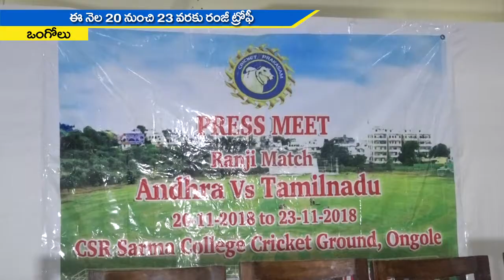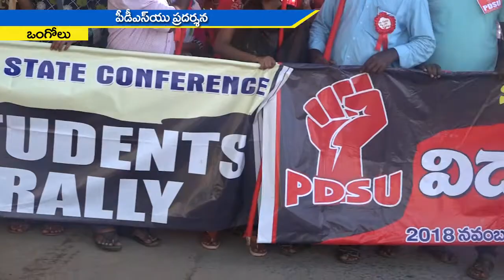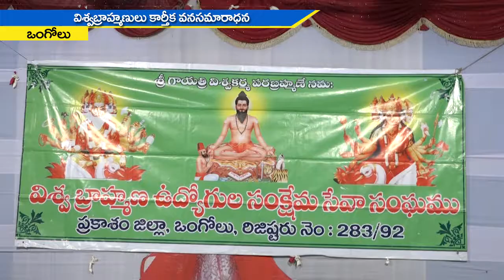JMJ NEWS 2 pm BULLETIN 18 నవంబర్ 2018 - జేఎంజే న్యూస్ 2 గం|| బులెటిన్ 18 నవంబర్ 2018